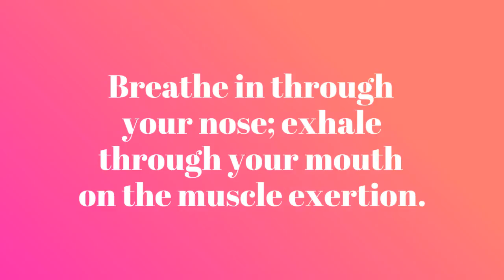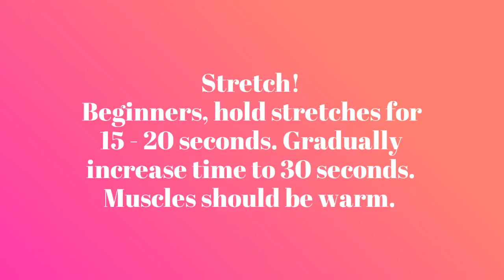Basic Exercise Equipment for Beginners || 2018 Fitness Inspiration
Basic exercise equipment suggestions to get you going on your journey to health and fitness.